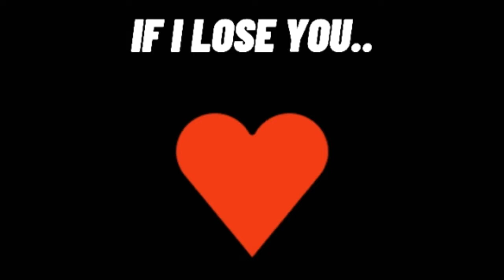IF I LOSE YOU..❤🍃|Nagatoro And Senpai Edition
●EDITOR/PUBLISHER: Cap Cut

●ANIME: Ijiranaide Nagatoro-San

●PERSONAGENS/CHARACTERS: Nagatoro And Senpai

●MÚSICA/SONG: If I Lose You

●CLIPES RETIRADOS DOS SEGUINTES CANAIS/CLIPS TAKEN FROM THE FOLLOWING CHANNELS:

■Aqua

■Animentai

■Kato